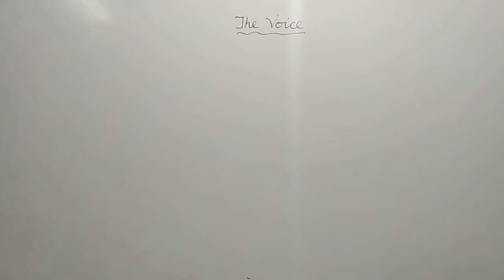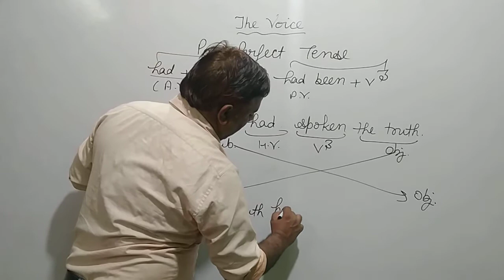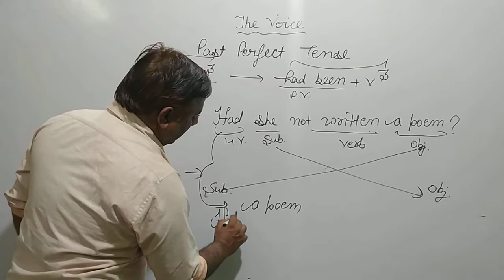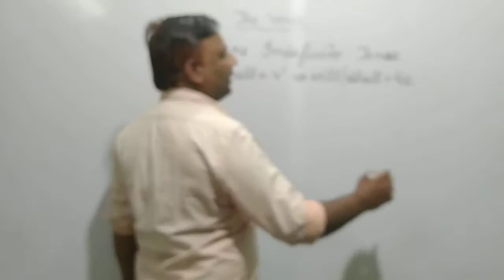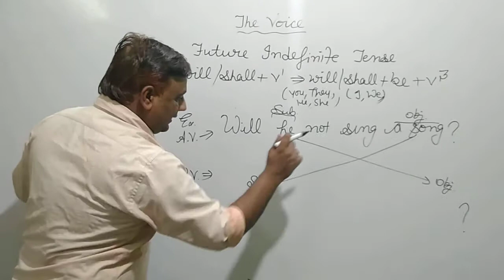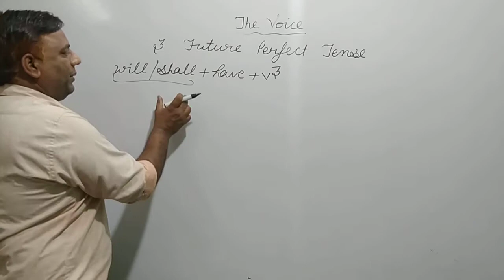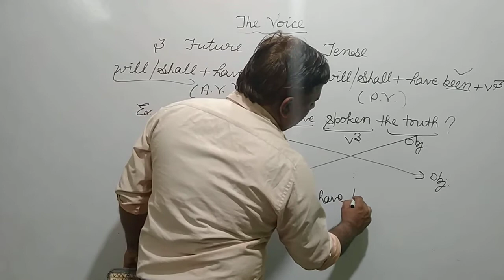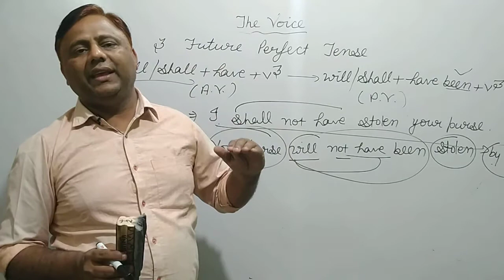The Voice:Past Perfect and Simple Future & Future Perfect Tense